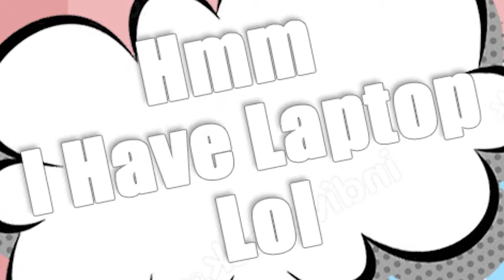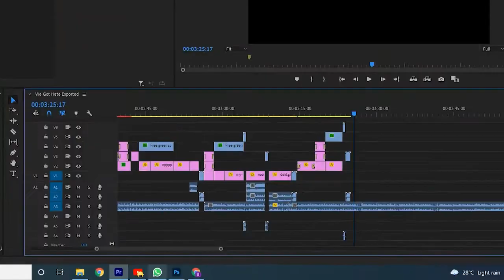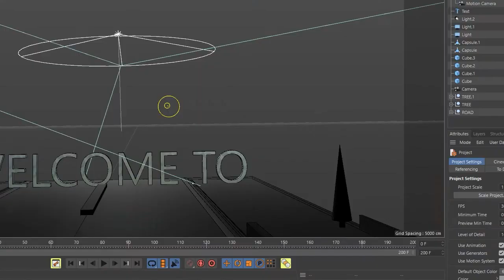Pc Gamers V/S Laptop Gamers (Who Win)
Disclamer:

1. This Video Is Only For Entertainment So Plz Dont Angry With Laptop Vs Pc All Are Best So Ok The Music Videos Sounds Animations are From Youtube Only so Ok Bye.

Games Used in this Video:

1. Red Dead Redemption 2
2. AMONG US
3. Grand Theft Auto V
4.Shooting Games

Inspired By :

1.@ I Know I Am Awsome
2.@ Ayus Animation
3. @ Alienizer

Applications/ Softwares Used In this Video Are :

1.Premire pro
2.Sony vegas
3.Filmora
4.Cinema 4d
5.blender
6.Photoshop
7. Badicam
8.Xbox recoder
9.Youtube/chrome
10.Adobe Illustutor

So Ok Bye